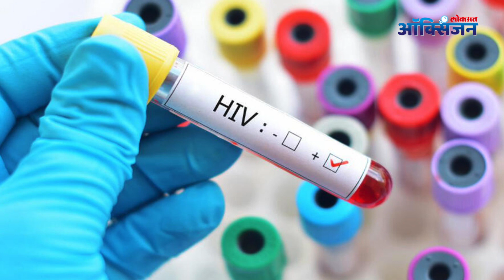Difference Between HIV and AIDS | World AIDS Vaccine Day | एड्स आणि एचआयव्हीमध्ये हा आहे फरक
एड्स आणि एचआयव्ही मध्ये हा आहे फरक, तुम्हाला माहित आहे का , पहा हा सविस्तर विडिओ -